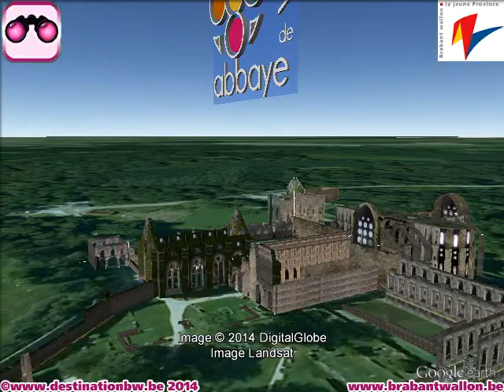Abbaye de Villers-la-Ville 3D - Tablette/PDA (640x480)